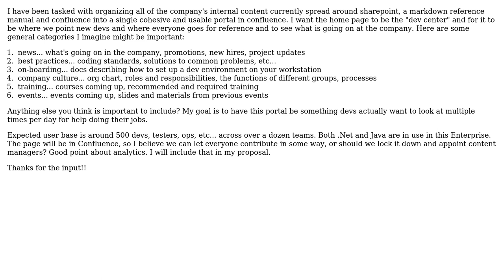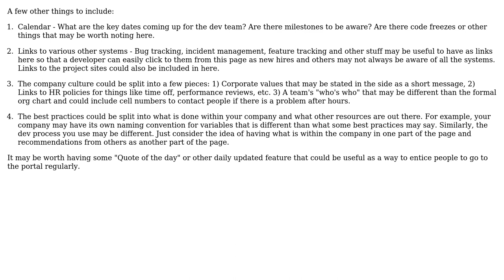What are the most crucial categories of content to organize into an internal developer portal in...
Software Engineering: What are the most crucial categories of content to organize into an internal developer portal in a large company?

With thanks & praise to God, and with thanks to the many people who have made this project possible! | Content (except music & images) licensed under CC BY-SA | Music | Images & others | With thanks to user JB King user Infin8Loop and the Stack Exchange Network Trademarks are property of their respective owners. You are responsible for your own actions.